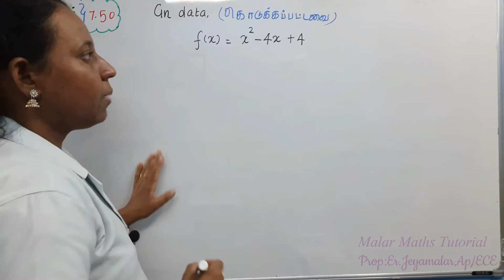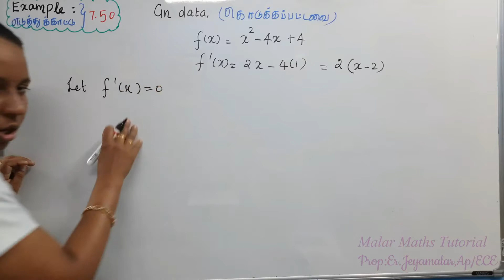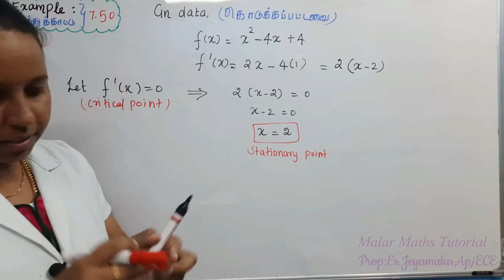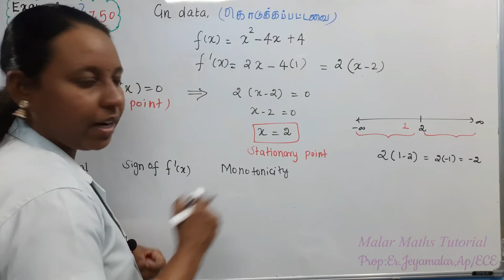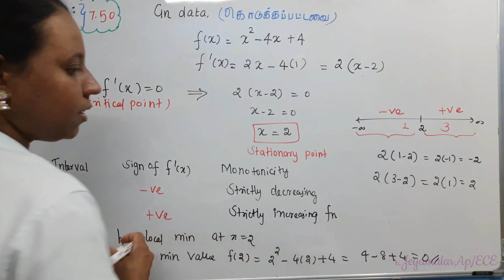TN 12th Maths|Chapter-7|EXAMPLE(எடுத்துக்காட்டு)-7.50